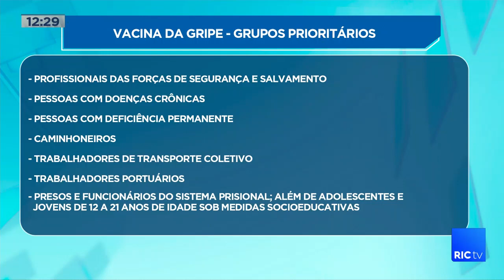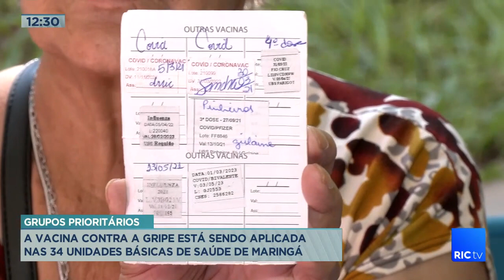A vacina contra a gripe está sendo aplocada nas 34 unidades básicas de saúde de Maringá